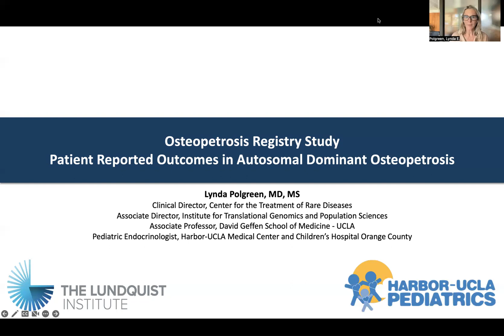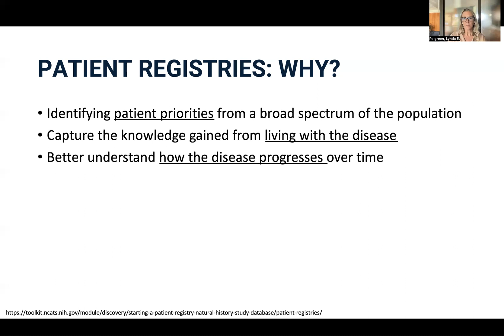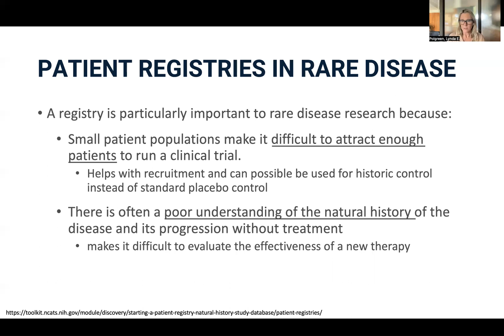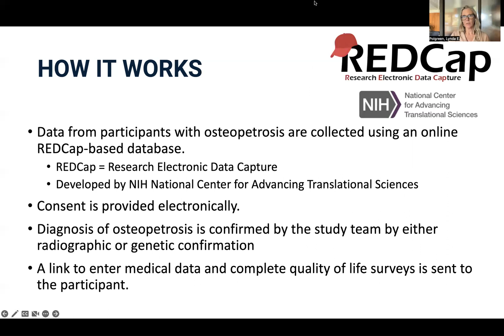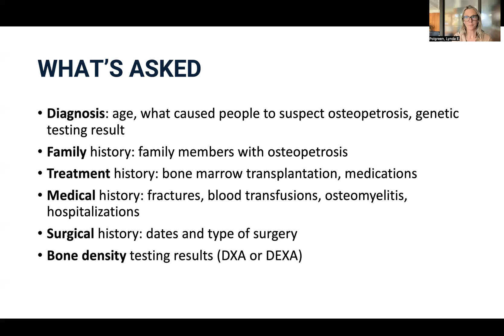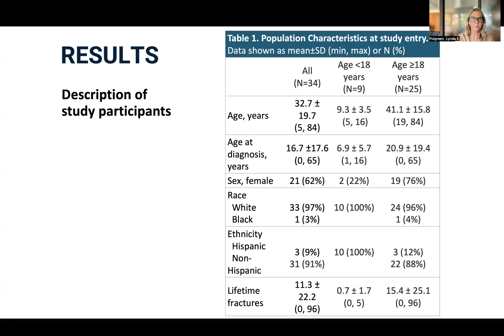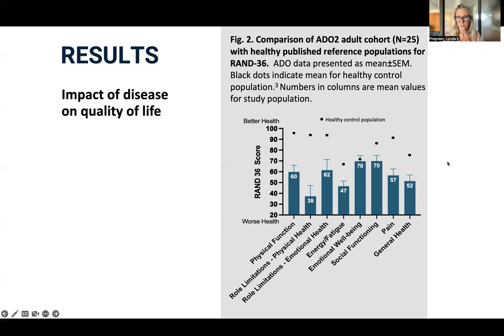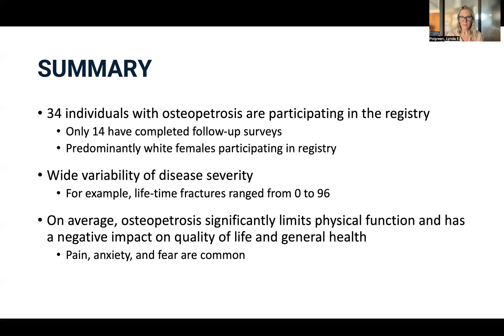ONLINE Health Registries w/ Dr. Lynda Polgreen | Osteopetrosis Event Day 2022